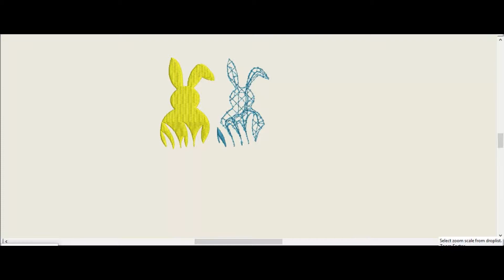Chillin' with my peeps Free Embroidery Design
Title: Chillin' with my peeps Free Embroidery Design